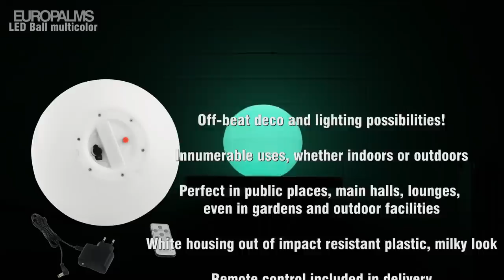EUROPALMS LED Ball 30cm multicolor with accu and remote control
Art.-No.: 50498695

Ausgefallene Deko- und Beleuchtungsmöglichkeit!
¨ Unzählige Einsatzmöglichkeiten, ob innen oder außen
¨ Perfekt an öffentlichen Plätzen, Hallen, Klubs, sogar in Gärten und Außenanlagen
¨ Weißes Gehäuse aus stoßfestem Kunststoff, milchige Optik
¨ Fernbedienung im Lieferumfang enthalten
¨ Diverse Einstellungen: Farbüberblendung, feste Farben, Helligkeit, Geschwindigkeit
¨ Schutzart: IP 44
¨ Wiederaufladbarer Akku im Lieferumfang enthalten
¨ Spannungsversorgung 230 V über beiliegendes Aufladenetzteil
Off-beat deco and lighting possibilities!
¨ Innumerable uses, whether indoors or outdoors
¨ Perfect in public places, main halls, lounges, even in gardens and outdoor facilities
¨ White housing out of impact resistant plastic, milky look
¨ Remote control included in delivery
¨ Diverse settings: fading colors, solid colors, brightness, speed
¨ Protection grade: IP 44
¨ Rechargeable battery included in delivery
¨ Power supply 230 V via enclosed battery pack recharger